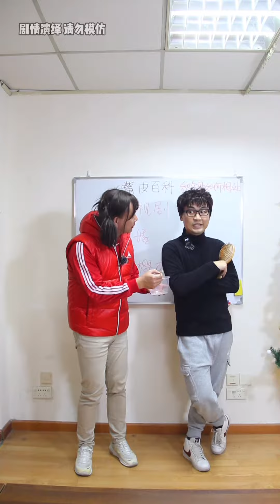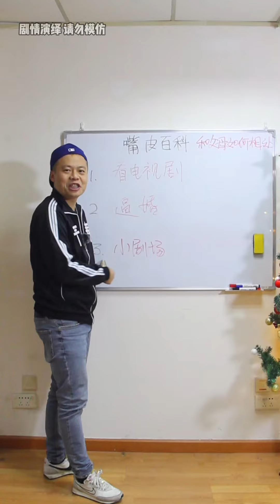神奇的父母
不要让父母看到这个小视频，他们会… 笑。